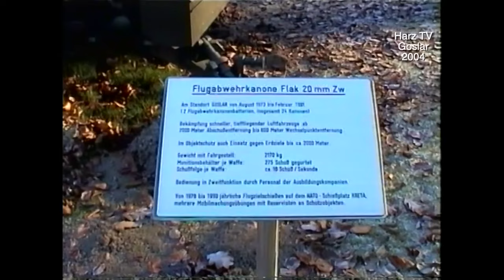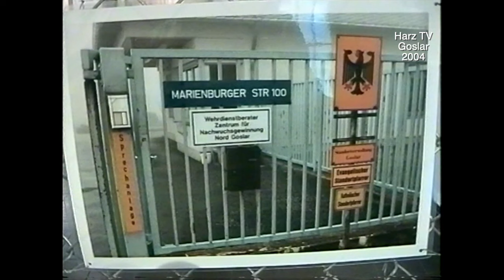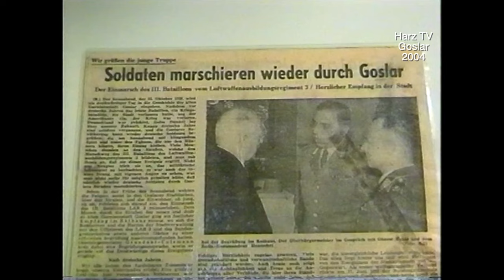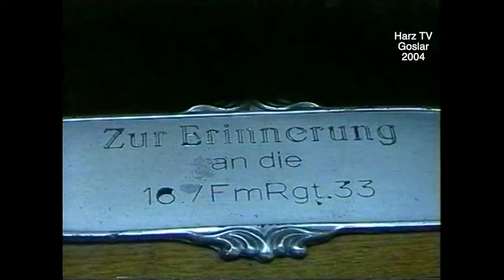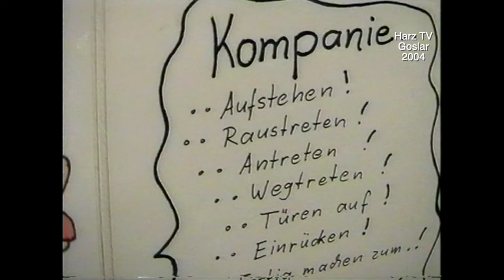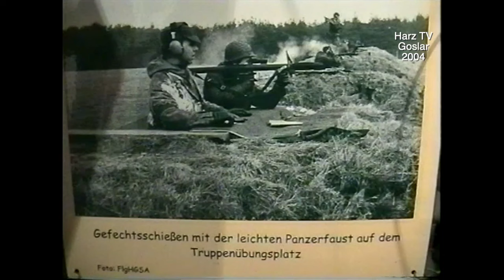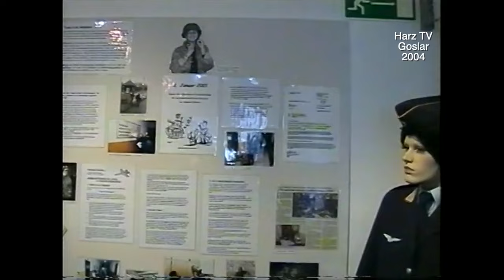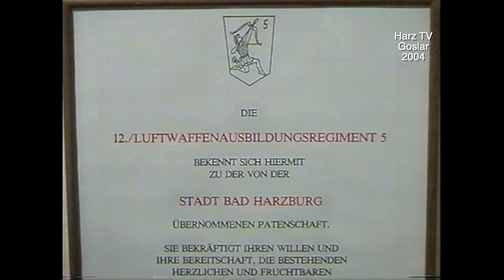Classic - 45 Jahre Luftwaffe in Goslar (2004)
Im Jahr 2004 gab es eine Ausstellung der Luftwaffe anlässlich ihres 45 jährigen Bestehens in Goslar.